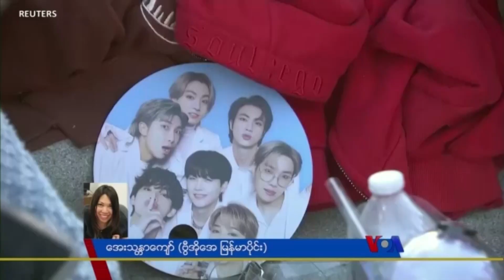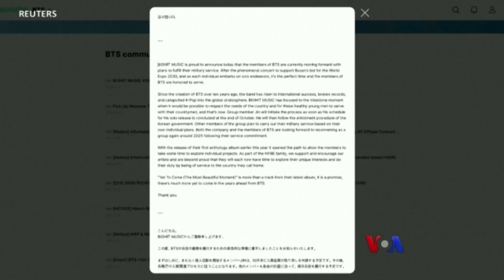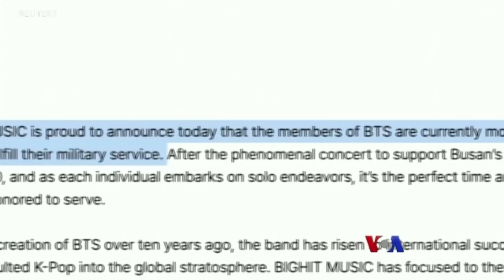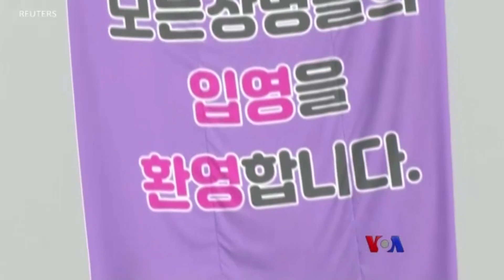BTS အနုပညာ ၁၀ နှစ် ခရီး “သက်တံရောင်သတင်းလွှာ”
ကမ္ဘာကျော် KPop ကေပေါ့ပ်အဖွဲ့ BTS အဖွဲ့ ၁၀ နှစ်ပြည့်အထိမ်းအမှတ်အဖြစ် ဇွန်လ ၁၂ ရက်နေ့က တောင်ကိုရီးယားနိုင်ငံ ဆိုးလ်မြို့တော်က Namsan နမ်ဆန်မျှော်စင်ကို BTS သင်္ကေတအရောင် ခရမ်းရောင်ထွန်းညှိပြီး ဂုဏ်ပြုခဲ့ပါတယ်။ BTS ၁၀ နှစ်တာ ခရီးကို သက်တံရောင်သတင်းလွှာ အစီအစဉ်မှာ မအေးသန္တာကျော် တင်ဆက်ထားပါတယ်။